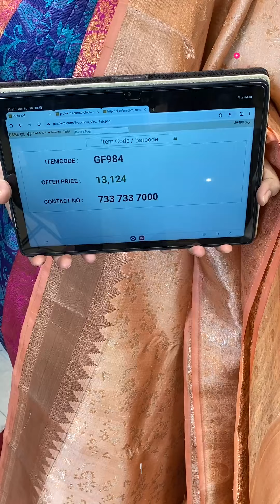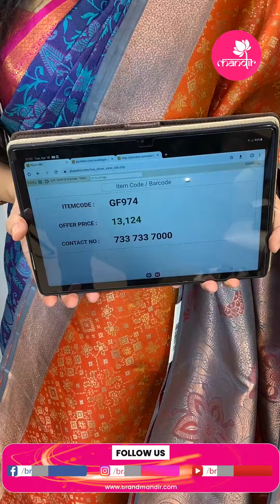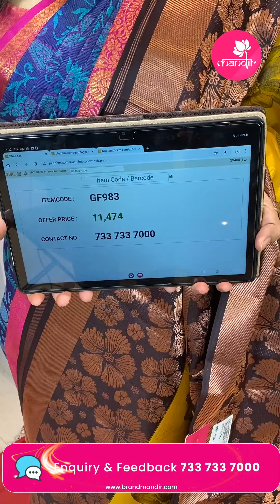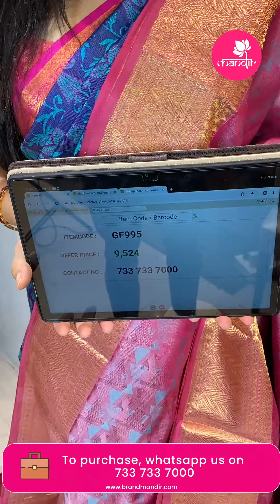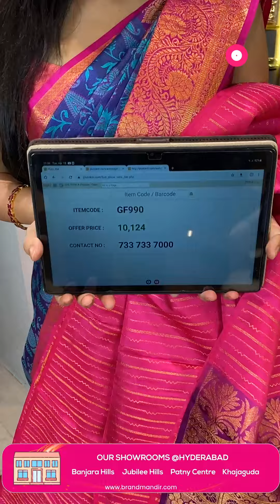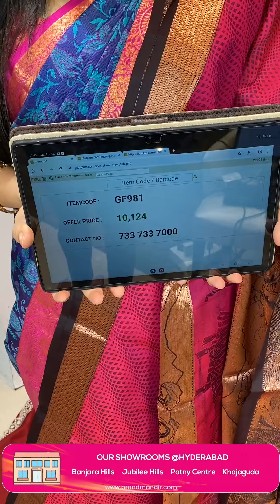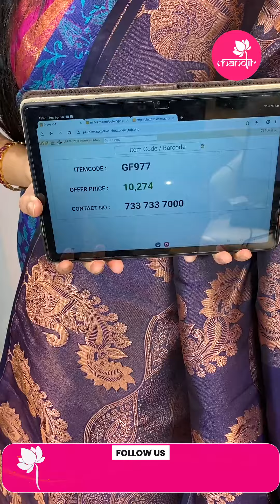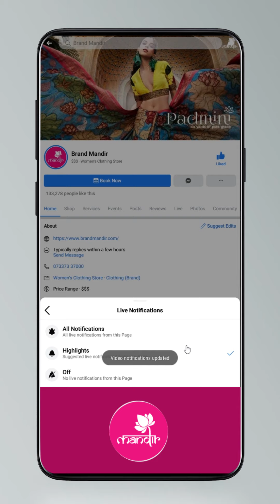Budget Pattu Sarees @ Weavers Price Valid For 24 Hours | Brand Mandir LIVE